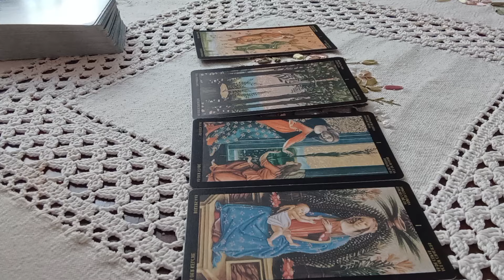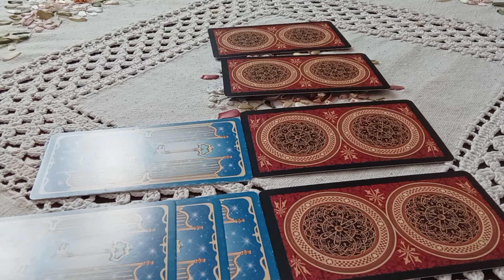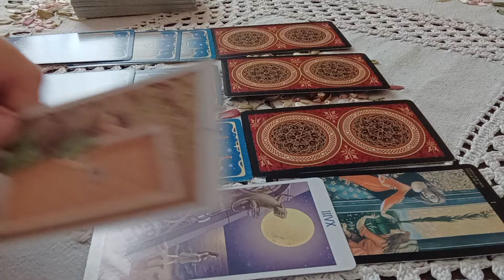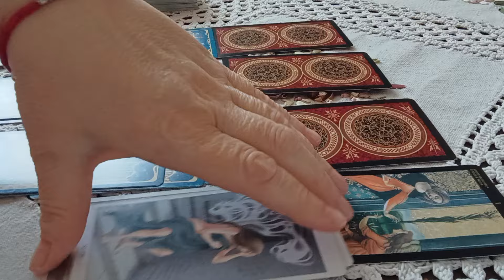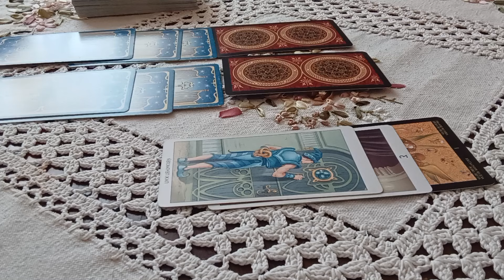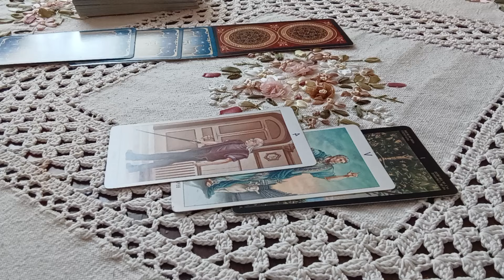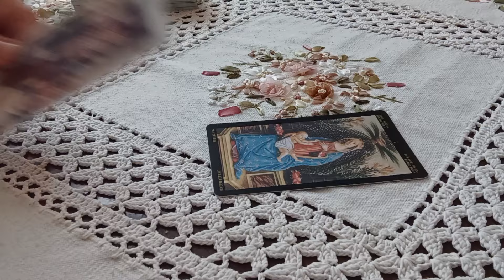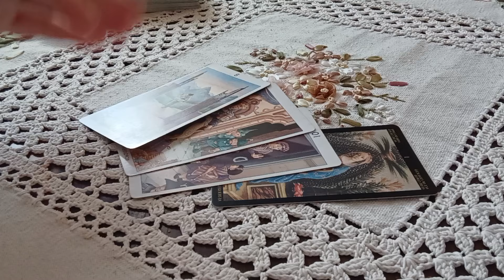💯❗🔮Какие Вас ждут перемены в ближайшее время. В какой сфере#аналитикатаро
Общие расклады предназначены для Вашего саморазвития, развлечения и проведения досуга.